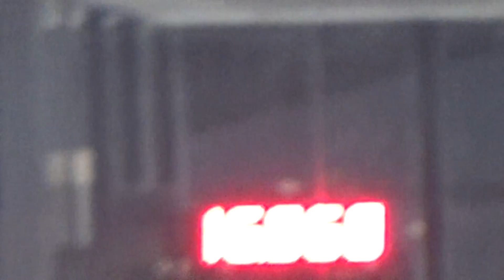1-28-17 Gage & A Sharper Cardinale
Gage and Sharpie placing 2nd 3D Youth!! He fell between the 4D/5D in the open out of 200+ entries.